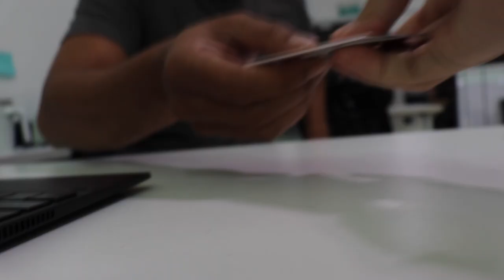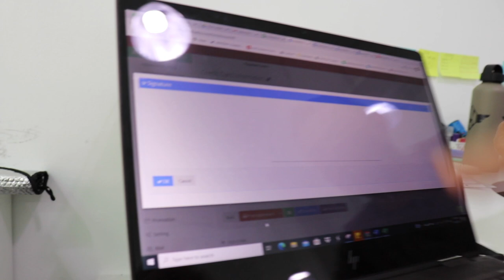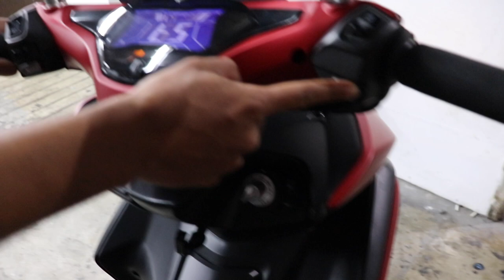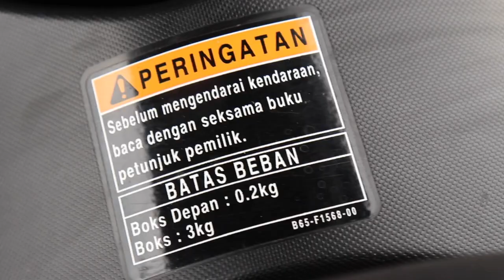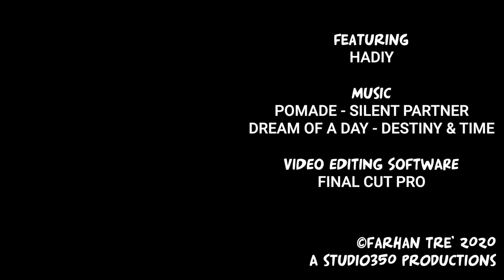Vlog#224 How to Rent a Motorcycle in Singapore | Yamaha Aerox First Ride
Guide to renting a motorbike in Singapore!

Check out Auto Exchange for all your bike renting/leasing needs!

With Hidayah, my bike, at the workshop after my accident, I decided to rent a motorcycle and approached Auto Exchange for a bike rental. I rented a Yamaha Aerox and admits that, I decided to also show you guys how easy it is to rent a bike. I also did a road test of the Aerox to see how it performs.

Recorded with a Canon 80D, GoPro Hero 5